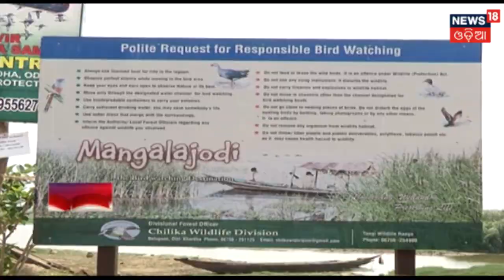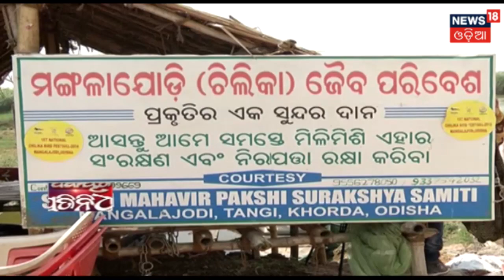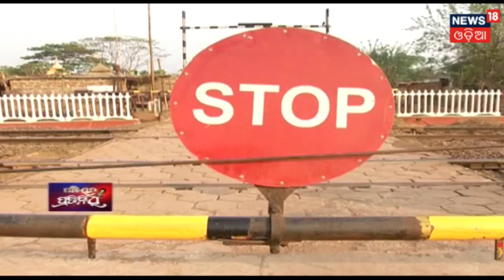ସୌନ୍ଦର୍ଯ୍ୟମୟୀ Chilika | ବଦଳିଛି ତାର ପରିବେଶ | News18 Odia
The beauty of Chilika has been greatly affected in the recent days.